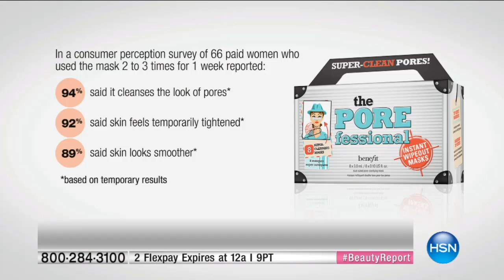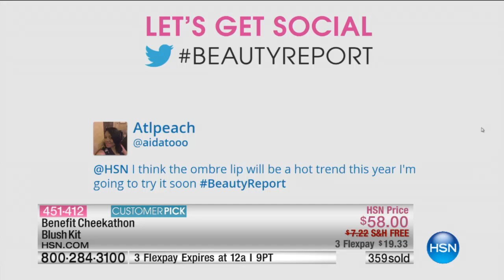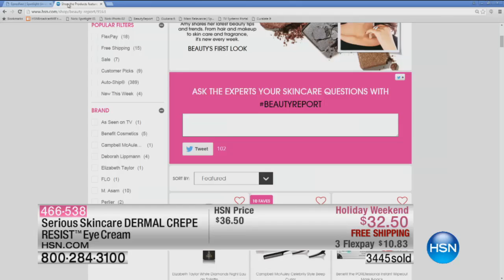HSN | Beauty Report with Amy Morrison 01.14.2016 - 8 PM